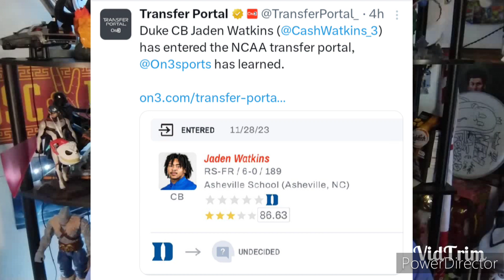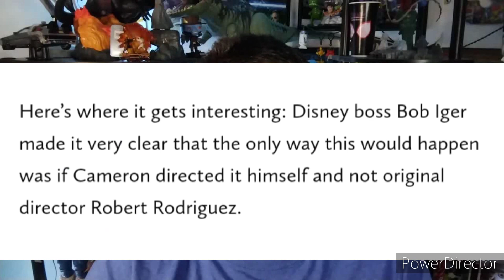Nebraska DC Tony White to USC? Riley Leonard Enters Transfer Portal! Bill Belichick to Chargers?